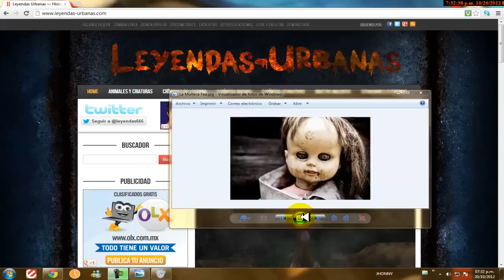Leyenda Urbana-La Muñeca Enterrada-Terror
hola amigos de youtube de nuevo con otro video de teror espero que les guste seguire subien de estos videos califiquen uscribanse y asta la proxima